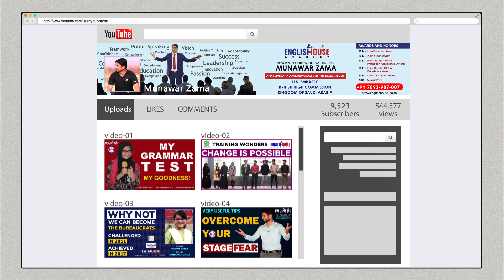International Trainer Munawar Zama is at Orient Taj Agra to help the aspirants enhance their skills